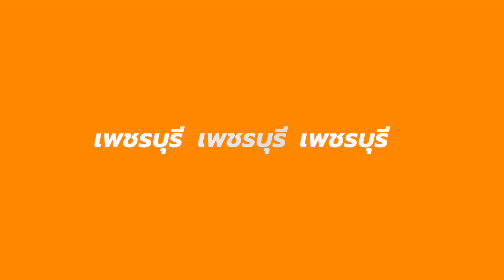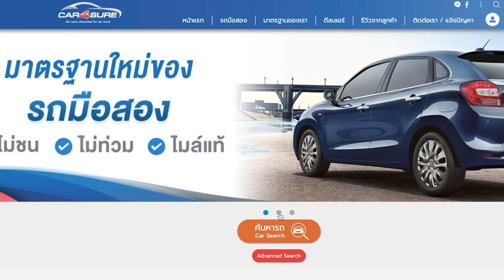รีวิวรถมือสอง MITSUBISHI PAJERO SPORT 2.5GT VG TURBO 2012 (ติดต่อ )